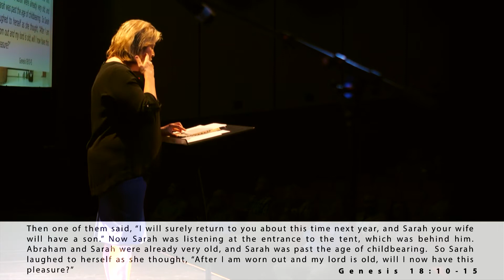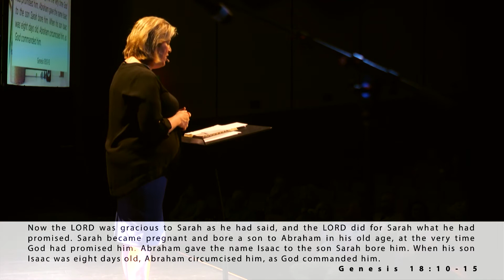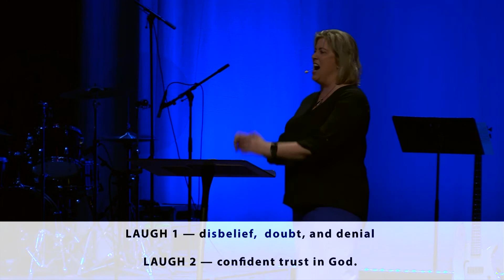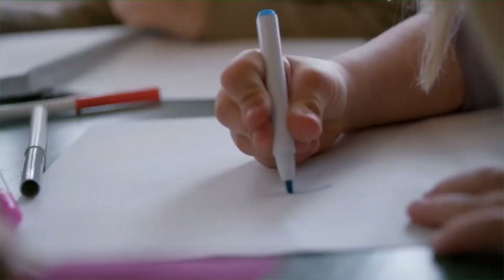This Is Us - The Heart of the Home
Rev. Dr. Marnie Crumpler
Grace Church Bethlehem